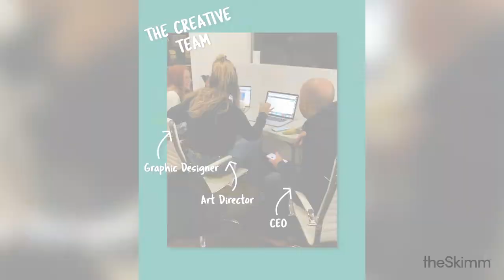How Melissa Ben-Ishay gets Up With theSkimm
When Melissa Ben-Ishay was fired from her advertising job, she went home and baked her favorite cupcakes. Eleven years later, she's the mastermind behind the bite-sized treats at Baked by Melissa. Watch to learn how she turned a setback into an opportunity to build her own company from scratch.